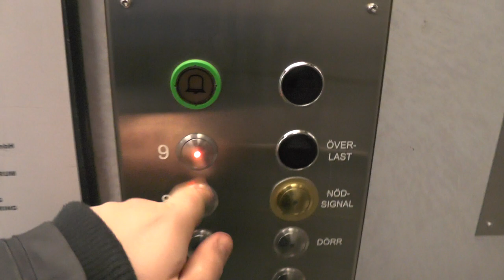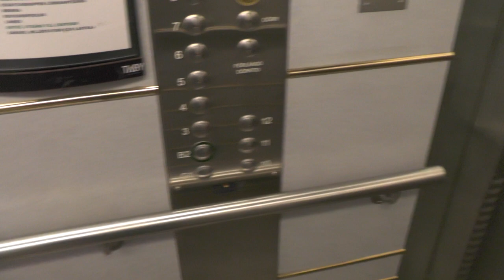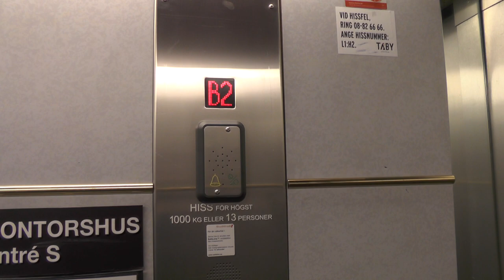Before the mod: WPM mod. High-rise Traction Elevator @ The tower in Täby Centrum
ELEVATOR INFORMATION!

Manufacturer/Tillverkare:
Model/Modell:
Installation year/Byggår:
Current modernizer/Senaste modernisering av: WPM Hiss AB
Latest modernization year/Senast moderniserat år:
Serial Number/Tillverkningsnummer:
Capacity/Maxvikt: 1000Kg - 13 Persons
Floors/Antal våningar: 12 = K1 B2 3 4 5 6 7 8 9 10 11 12

Location/Adress: Marknadsvägen 15, 183 34 Täby (Centrum) SWEDEN!
Camera/Kamera: Panasonic HC V720!